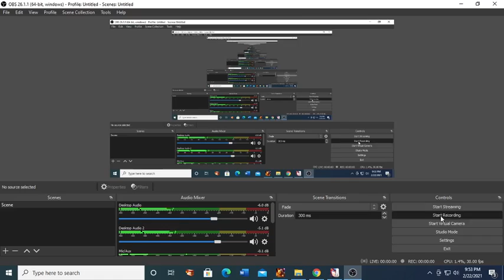Langrisser Mobile - Gacha Love Delivery Challenge Map #5 Philanderers Alliance (Full Empire Clear)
Came down to the Wire.